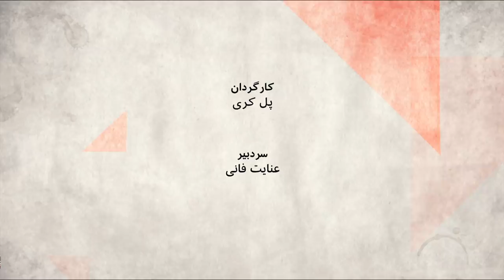آیا دولت و مردم ایران با افغانها رفتار درستی دارند؟ صفحه دو آخرهفته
دولت ایران همواره می گوید تا جایی که برایش مقدور بوده به مهاجران افغانستانی خدمات داده و خبرهای مربوط به بدرفتاری با مهاجران افغانستانی را ساخته دست دشمنانی می داند که قصد دارند بین دو ملت تفرقه بیندازند.

حضور گسترده افغانستانی‌ها در ایران بیش از سه دهه قدمت دارد اما تازه چند سالی است که  گهگاه بخشی از ایرانی‌ها از خود می پرسند، آیا دولت و مردم ایران با این مهاجران رفتار درستی دارند؟
 از سوی دیگر بخشی دیگری از جامعه هم می پرسند، آیا کشوری که در همسایگی یک کشور جنگ زده قرار دارد، باید همواره درهایش را بدون چشم داشت روی این مهاجران باز بگذارد؟

پگاه بنی هاشمی حقوقدان، سید عسگر موسوی محقق و استاد دانشگاه کابل و حمید نوذری مسئول کانون پناهندگان ایرانی و افغانستانی در این میزگرد شرکت داشتند.

در بخش نخست این برنامه هم با اسکات لوکاس استاد روابط بین الملل در دانشگاه بیرمنگام درباره نتایج نشست شورای حکام آژانس انرژِی اتمی برای ایران گفت وگو کردیم.